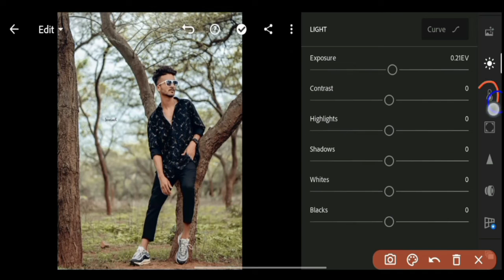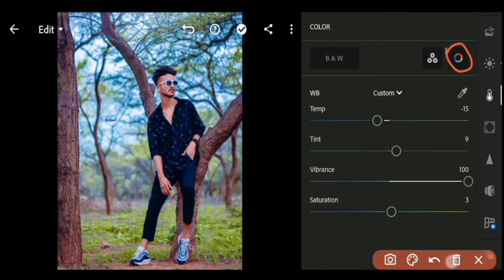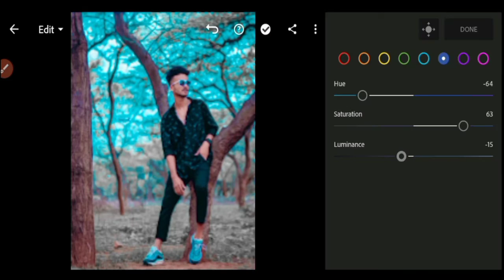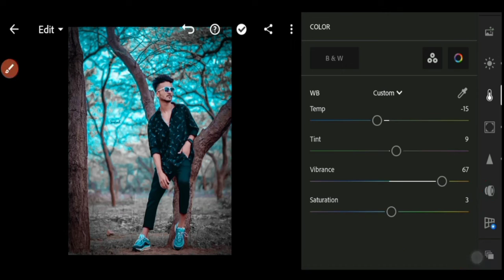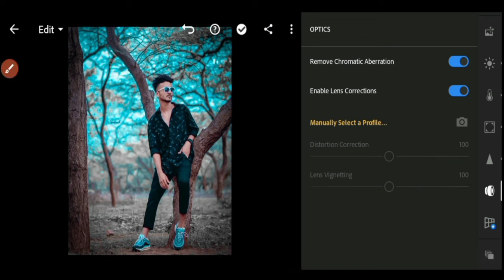Lightroom Black and Brown Tone Photo Editing|Lightroom orenge Tone Editing|how to in Lightroom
lr editing videos
 lr photo editing presets download
Lightroom presets
lr presents
best presents for Lightroom
Lightroom download kaise karen
lr photo editing presents download
present download kaise karen
lr editing
Lightroom cc editing tutorial
lr edit
Lightroom presets
Lightroom Photo Editing Tutorial 2022
MK Editer
lightroom photo editor background
photo editing in lightroom tutorial
lightroom photo editing kaise kare
lightroom se photo edit karne ka tarika
lightroom ke photo editing
lightroom photo editor for laptop
adobe lightroom,how to use lightroom,lightroom tutorial,adobe photoshop lightroom tutorial photo editing,adobe photoshop lightroom cc photo editing and adobe photo

note :-
all the image /picture shown in this video belong to the respected owner and not me I am not the owner of any picture showed in this video. all content used copyright to MK Editer. used or commercial display for editing of the content without proper authorisation is not allowed.
 thank you.. MK Editer

thank you 🙏 please support